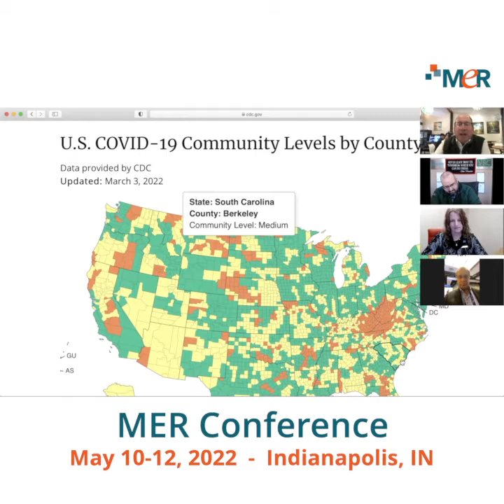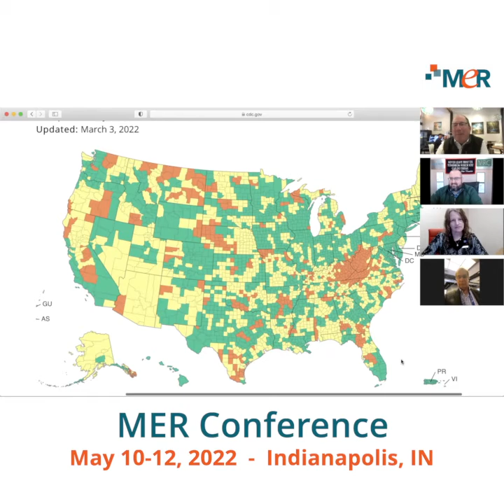Seth Williams Speaks Openly About the Natural Concerns of Meeting Safely In-Person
MER CONFERENCE 2022

The MER Conference delivers the very latest insights to Information Governance decision-makers, thought leaders, influencers and Solution Providers inspiring confidence to lead change in your organization.

Renowned as the nation's premier solution oriented experience, the MER Conference focuses on the Governance of Information and Records.  In its 30th year, the mission of the MER Conference is to equip Information Governance Practitioners to more meaningfully impact their organization's business objectives.

MER Conference Format

After two very successful virtual conferences in 2020 and 2021, our 2022 conference will be both face to face and virtual—a hybrid event.  This will allow more to attend in whatever format best suites them. This will enable the MER Conference Team, our Solution Providers, and our speakers to focus their energies and attention to making the event a truly great experience once again.

Who Attends

The MER Conference attracts progressive decision-makers and organizational influencers from companies large and small seeking solutions to their business’s most pressing Information Governance challenges.